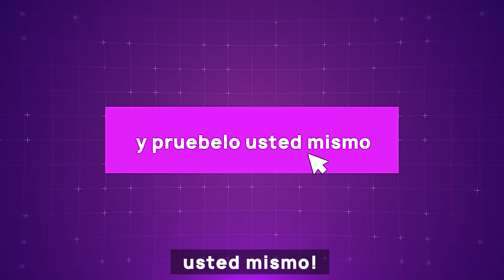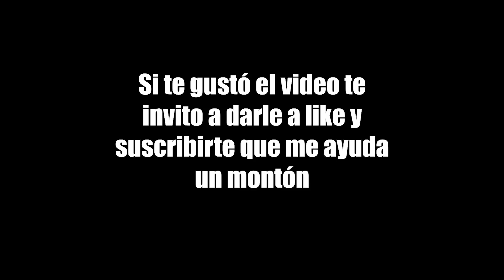COMO NO LO MATO - Mejores Momentos de CSGO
Codigo JOTAKAELE para un 20% bonus

LINEA DE TIEMPO:
00:00 CSGOCOCK
00:42 Intro
00:55
01:17
01:27
01:36
01:55
02:05
02:15
02:30
02:42
02:55
03:20
03:43
04:00
04:12
04:33
04:49
04:57
05:20
05:33
06:00
06:15
06:33
06:46
07:07
07:21
07:39
08:30
08:40
09:00
09:29 Outro